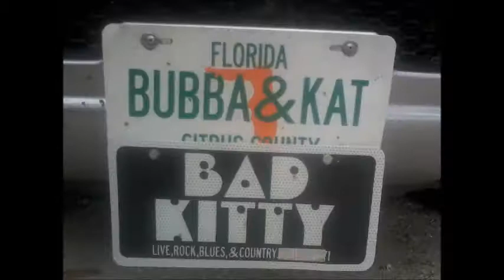BACKDOOR JAM BADKITTY BAND 2012.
OUR FL BAND PLAYING ALL KINDS OF COOL TUNES LIVE AT RIVERRATZ CAFE NOBELTON  FLA.